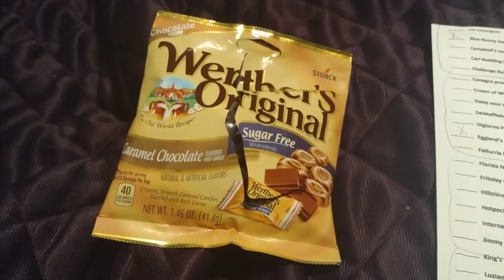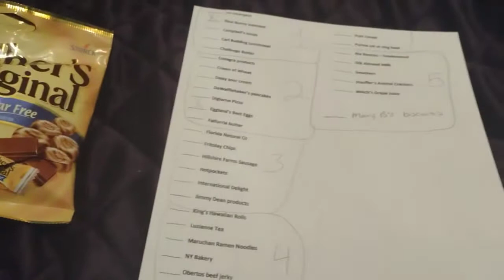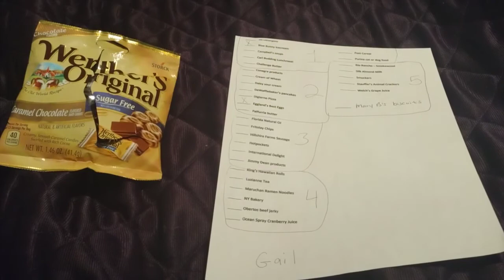Stork Candy Free Coupons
In this video I tell you that you can get up to 7 free candy coupons just by sending a letter with a UPC attached.

Stork Candy: Werther's, Mamba, Toffany & Reisin

Stock Candy